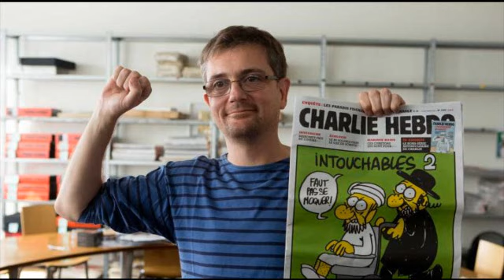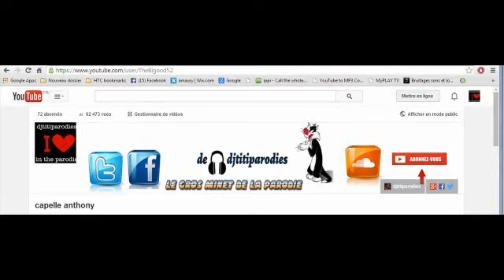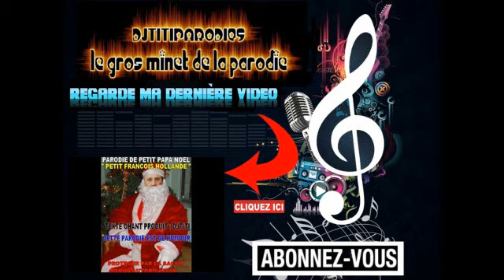PARODIE JOHNNY HALLYDAY "quelque chose de Tennesse"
merci à amaurylauredi pour son soutien

1- Aimer ma vidéo oublie pas de commenter mettre un pouce bleu
clique sur la cloche pour recevoir les notifications lors de la sortie d'une de mes parodies
2- Etre abonné à la chaîne pour savoir mes dernière vidéos

pour savoir quand mes videos YouTube sort sur ma chaine  clique sur la cloche pour recevoir les notifications lors de la sortie d'une de mes parodies

les lois de l'article L122-5 du code de la propriété (intellectuelle, parodie, reprise)
sont des exceptions aux droits d'auteur de la Sacem car j'ai légalement l'autorisation
d'utilisé des extraits audio et vidéo, photos, textes, sons et musique l'ensemble des
contenus publiés sur le web via des blogs, site internet et depuis un profil Facebook &
twitter ou autres est soumis à des droits d'auteurs déclarés à la Sacem